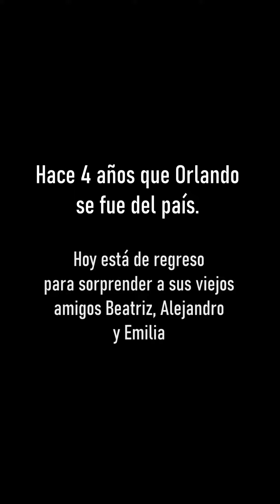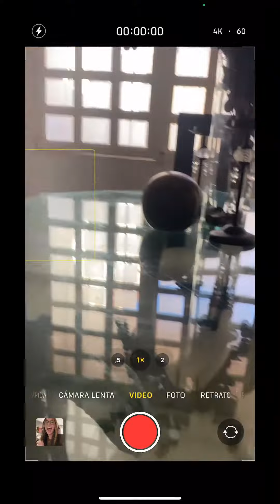Miniserie juvenil: NORMAL episodio (2/4)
Muchos jóvenes aparentan sentirse "normal", pero en su cabeza existen muchos sentimientos y conflictos no exteriorizados que pudieran desencadenar en una situación lamentable.

Esta miniserie fue realizada por: Realizada por los alumnos de Teoría y Práctica de la TV I, año académico 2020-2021:
- Gabriel González @gabogonzalez3004
- Oriana Pullas @orianapullas
- David Rosales @david_r31
- Pietro Racioppi @pietro_racioppi
- Adrián Trocel @adriantrocel
Búscalos en Instagram y comparte con ellos tus impresiones